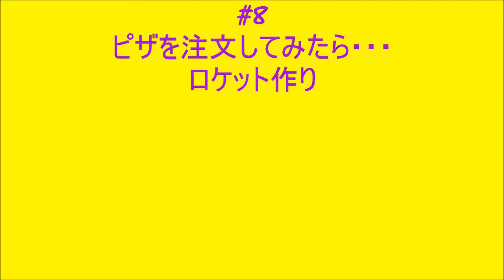The sims4 シムズ4 #8 ピザタイム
ピザを注文してみた(^^)/
少し少しロケットができてきたよー
デカすぎるし置くとこがー
最近シムの服も作り中かな(^^♪
まだまだですが(^-^;楽しいよ